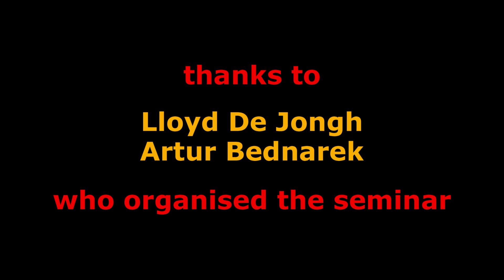Warsaw Seminar 2019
short clip from the DBMA seminar in Warsaw/Poland, November 2019 thanks to Lloyd De Jongh and Artur Bednarek who organised the seminar.

dog_brothers_europe (instagram)